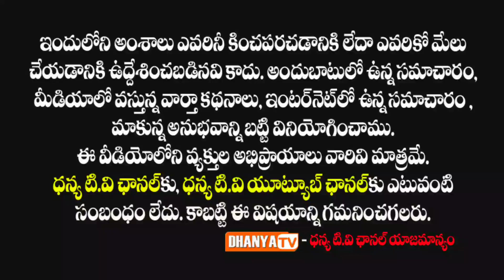MLC రమేష్ యాదవ్ పుట్టినరోజు సందర్భంగా మునిసిపల్ కార్మికులకు చీరలు పంపిణీ